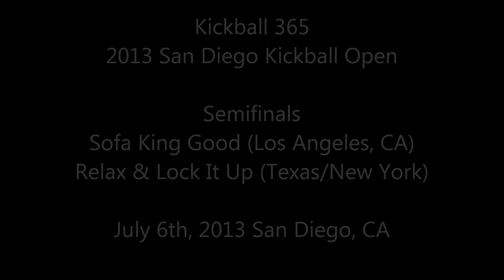SDKO Semis - Sofa vs Relax